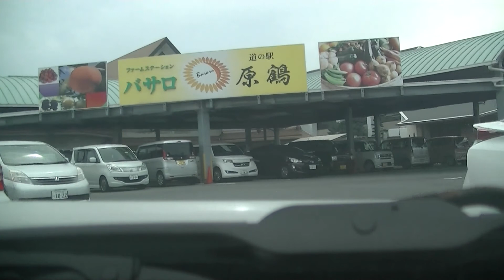日田市～福岡県朝倉市へ 2017/09/24 #3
日田市夜明～福岡県朝倉市杷木久喜宮

国道386号線→道の駅原鶴駐車場へ
＊至るところで今年7月5日に発生した平成29年九州北部豪雨の爪痕が確認できます。

2017年9月24日収録
＊ビデオカメラ　手ぶれ防止モードOFF